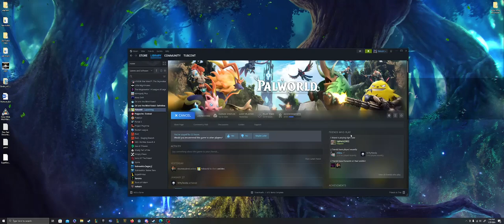My First Gun.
Hey man if your reading this please put a fill tier list of every fruit ranking them on which one you think you could throw best to do the most damage to someone when you hit them.

Leon Chang - cinnamon speedway